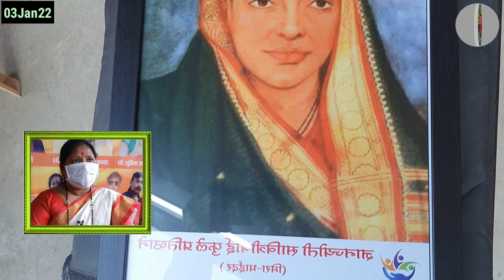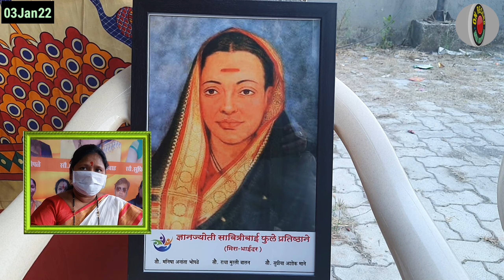सावित्रीबाई फुले के कारण आज महिलाओ का होरहा है सम्मान || SavitriBai Phule || First Female Teacher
सावित्रीबाई फुले के कारण आज होरहा है महिलाओं का सम्मान
शहर की 20 सामाजिक महिलाओ का निजी संस्था ने किया सत्कार
तेजी से बढ़ रहा है शहर में कोरोना, नियमो का करे पालन - मेयर ज्योत्स्ना हसनाले
15 से18 वर्ष पूरे हुए युवाओ का मनपा ने किया शुरू टीकाकरण